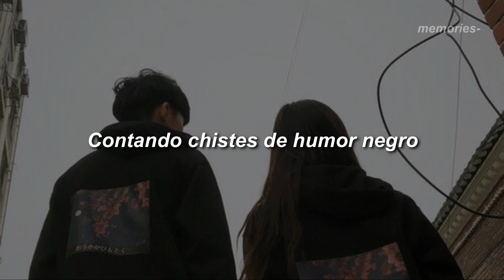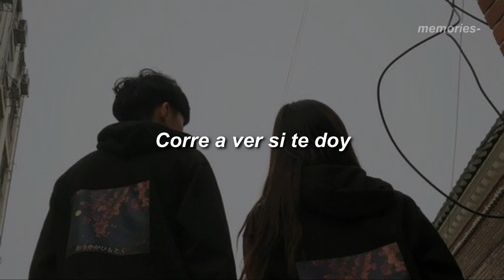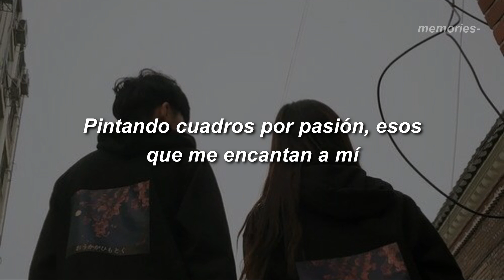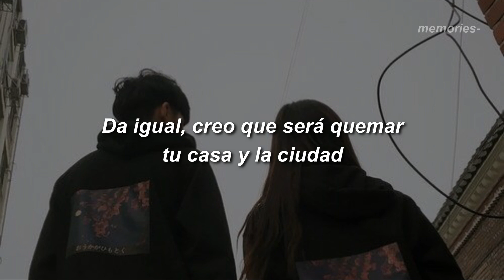Café de Madrugada Dyan Serguei LETRA